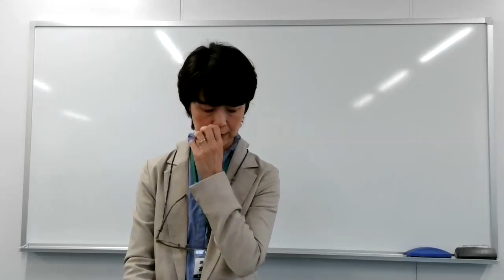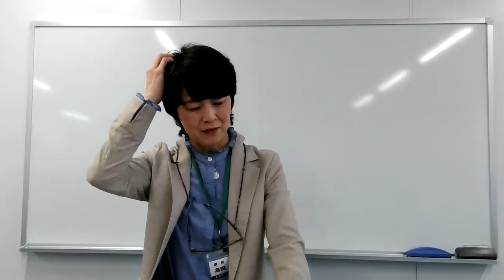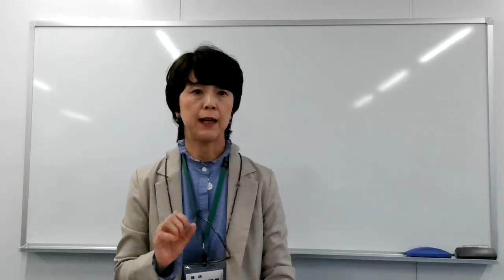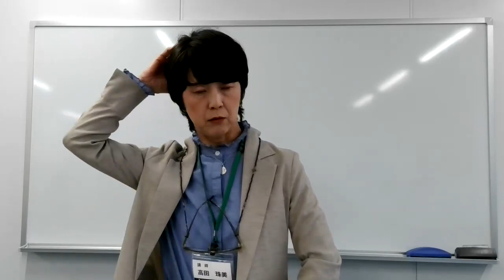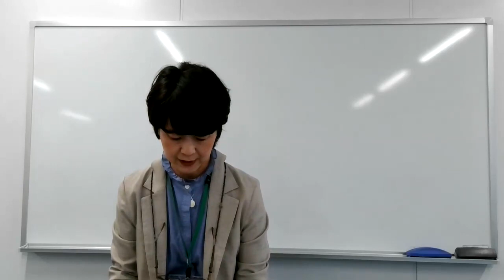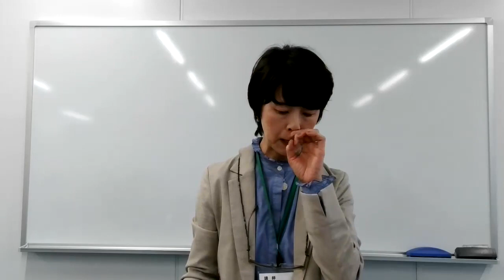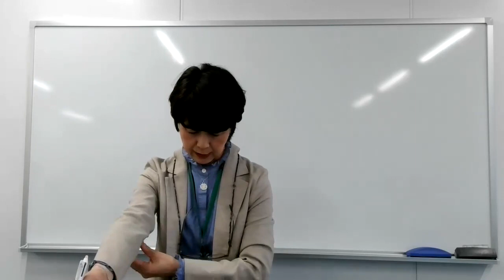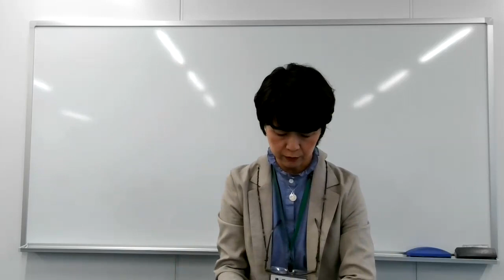【弁理士試験】講義を体験！入門講座 【高田クラス】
”重要度を明確化！”　高田珠美LEC専任講師の講義を体験！

入門講座は、知的財産法の基本を学び、法体系を大きく捉えることで弁理士試験合格のために不可欠な土台を築き、以後の知識定着を容易にする講座です。

◆随時受講相談承り中！生講義を実施をしている名古屋駅前本校のご案内